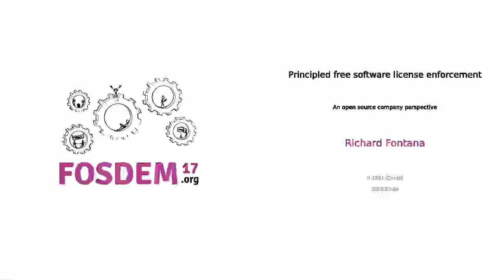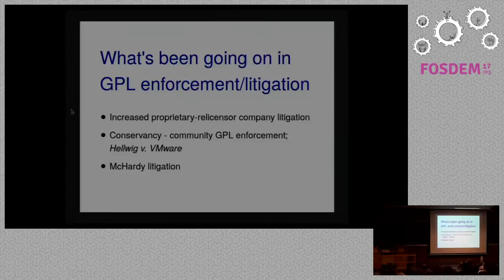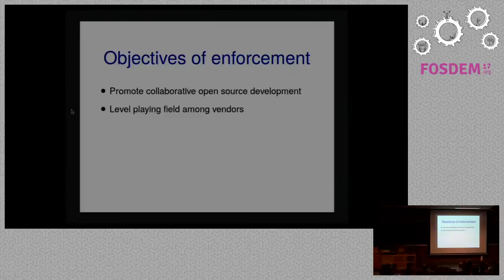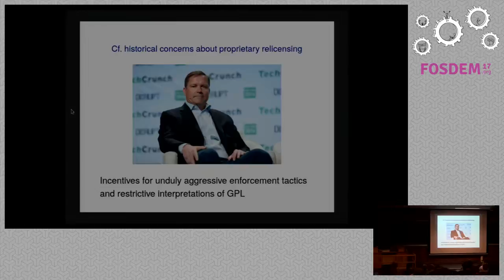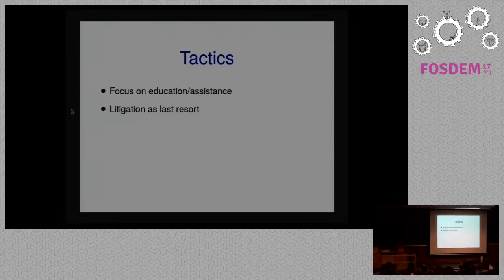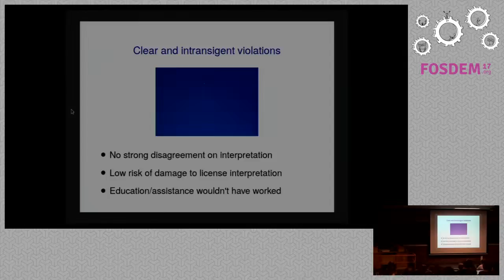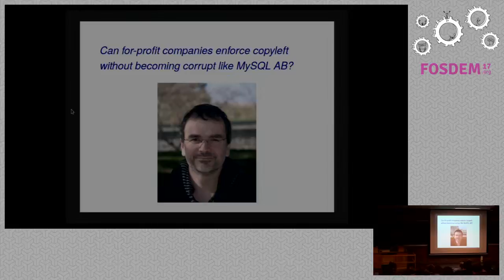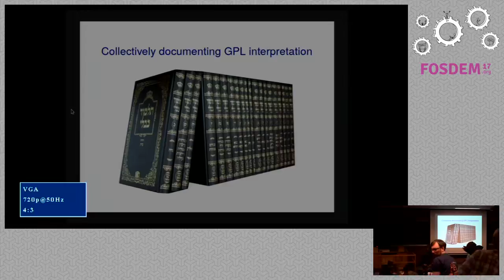FOSDEM 2017 - Principled free software license enforcement.mp4